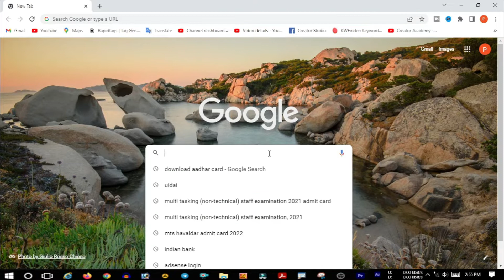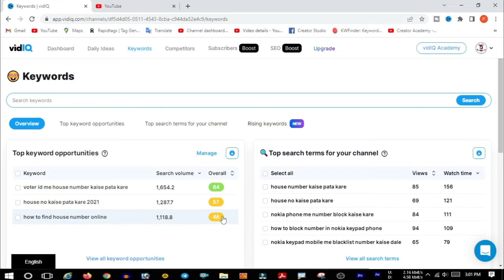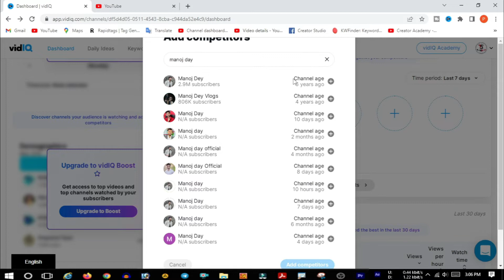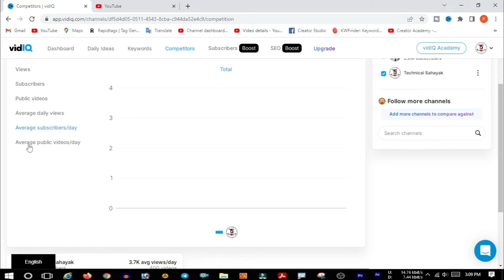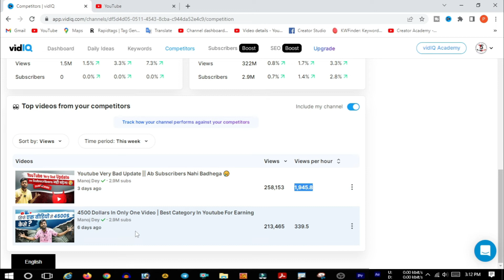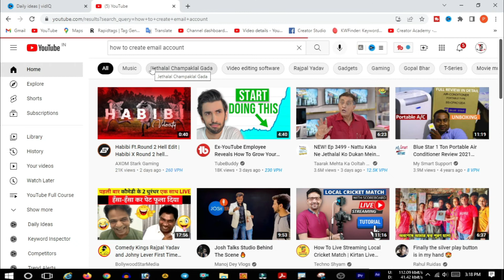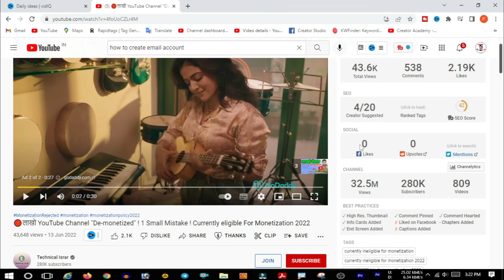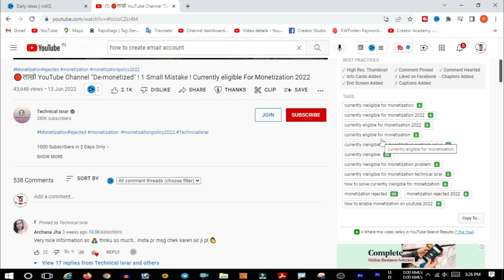VidiQ Se Competitor Channel Analysis | How To Do YouTube Competitor Analysis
In This Video Learn how to research on what competitors are doing to get the most amount of views, Analyze that with vidIQ Competitors Tutorial.
                                                                       Dosto Aaj Ki Is Video Me maine Aapko Ye Bataya Hai Aap vidiQ Se Aapne Competitor Channel Analysis Kaise Kar Sakte Ho, VidiQ Complete Tutorial Diya Hai Aap Is Process Ko Use Karke Aap Apne Har Videos Me Achha SEO Kar Sakte Hai Sath Hi Me Aapne Channel Ko Bhi Grow Karba Sakte Ho. Ummeed Hai Aapko Ye Video Bahut Pasand Aayega Thank you so much..

☑️ Your Queries  👇:-
View Your Competitors Top Videos
YouTube Competitor Analysis Tutorial
VIDEO OPTIMIZATION CHECKLIST
How To Do YouTube Competitor Analysis?
How To Do Keyword Research For YouTube Videos
VidIQ Full TUTORIAL in Hindi
YouTube Competition Analysis by vidIQ

✌**THANK YOU SO MUCH** ✌.